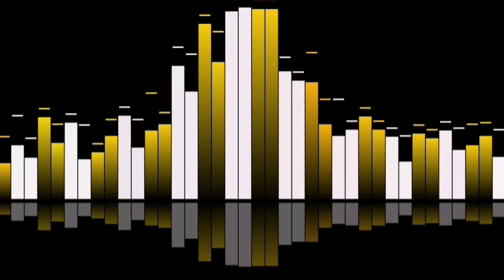Audio Spectrum Savana